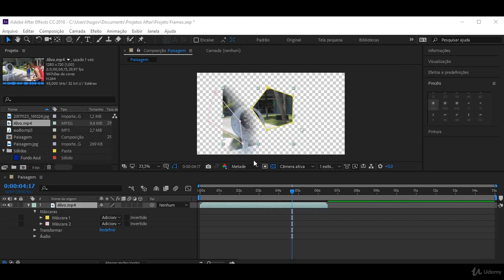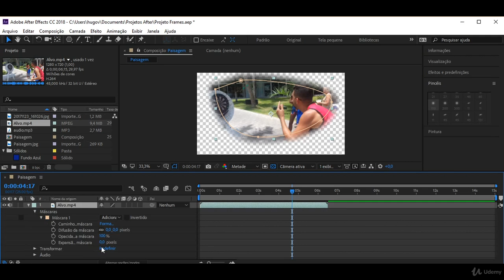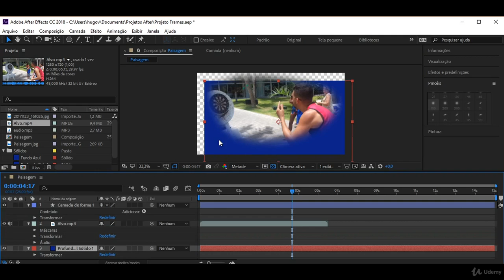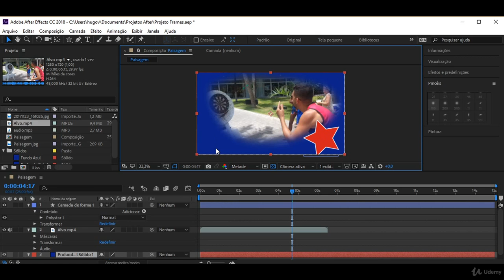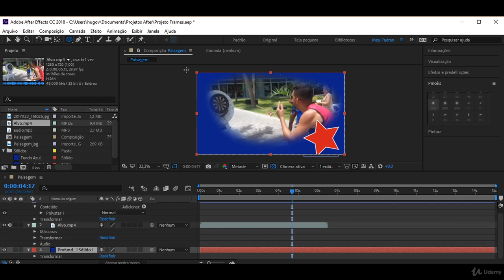0033 Adobe After Effects Configurando mascaras em vídeos